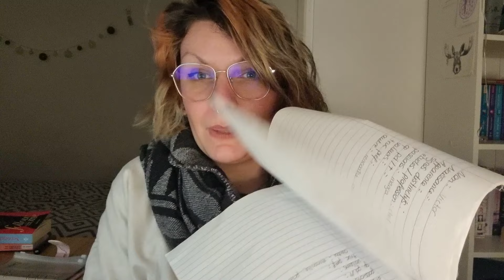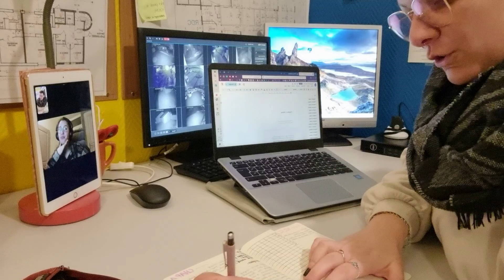Journal de bord d'une autrice en herbe - Vlog 1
Merci d'avoir regardé cette vidéo Journal de bord d'une autrice en herbe - Vlog 1, n'oublies pas de mettre un petit like, de laisser un commentaire et à t'abonner si ce n'est pas encore fait!

Des bisous et jolie journée, soirée ou nuit!

m en t i o n s

Moi c'est Lula, et je te partage dans mes vidéos mon quotidien de maman de chats/chiens, de lectrice, autrice en herbe et de gameuse du dimanche. Parfois je bricole aussi et je fais d'autres trucs. Et il m'arrive même de voyager dans mon van que j'ai aménagé moi-même.

Je filme avec un samsung galaxy S21 + et e monte avec movavi/videoleap.